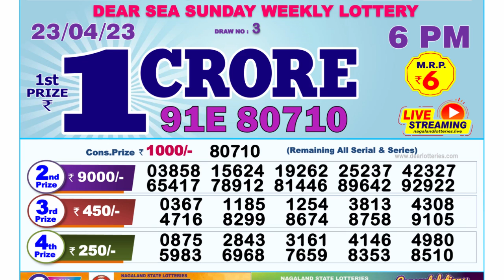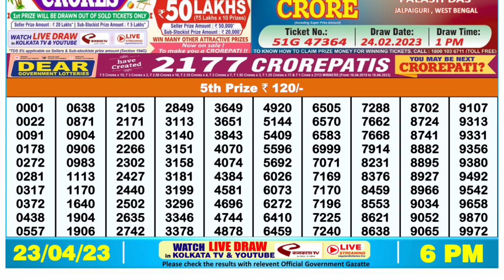🔴Dear Lottery Sambad Live 6pm today 23.04.23 Nagaland State Lottery Result